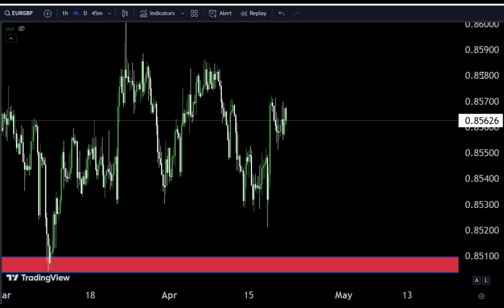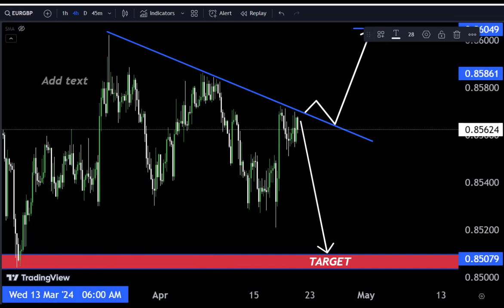EURGBP today forecast/ 19April2024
Hello Traders